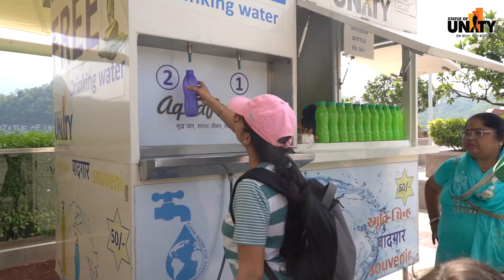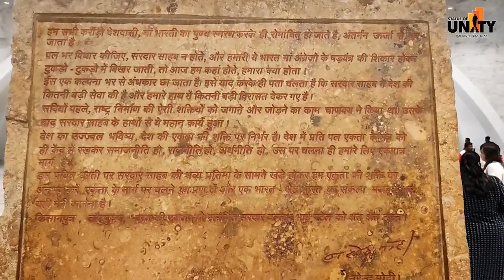Statue of Unity - where Diversity, Ease, and Tourism converge seamlessly.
Explore hassle-free amenities like free golf carts for seniors, wheelchairs, and medical facilities. Refresh with free water stations strategically placed around the area. The StatueOfUnity, where every detail is crafted for an enriching and comfortable experience!